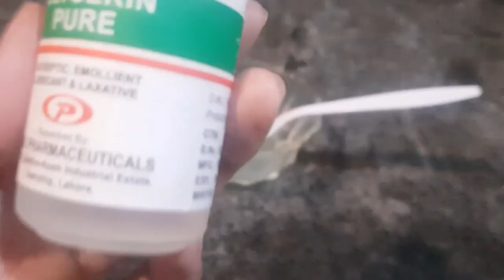Best Anti Aging Cream | Anti Aging Skin Care | Anti Wrinkle Cream For Wrinkle Fine Lines & Age Spot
Get youthful and soft skin instantly!! Here are the 5 best anti-aging techniques that can help repair and rejuvenate skin cells naturally and effectively. Help us spread this video to reach out to as many people as possible so they can benefit from these excellent tips. Let us work together to promote happiness and make the world a better place to live. Thank you!